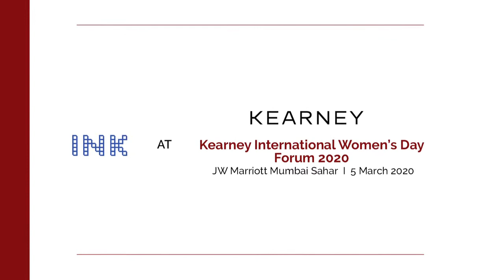Kearney International Women's Day Forum 2020: Vinita Bali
At our International Women's Day Forum 2020, Vinita Bali, former Managing Director of Britannia Industries Limited. Progress and work environments must be undertaken by all genders, not only minorities.